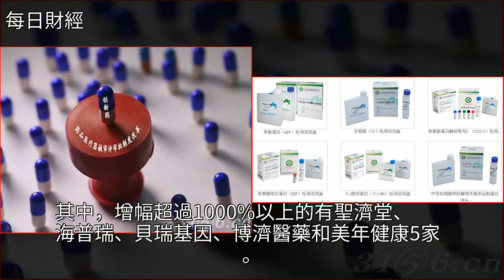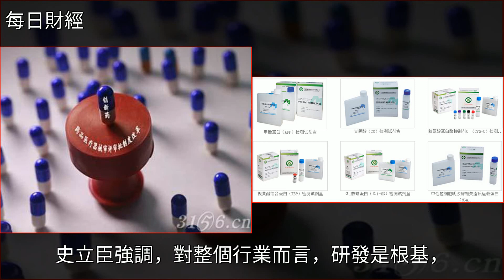184家生物醫藥上市企業發佈2018年中業績預告，八成藥企業績增長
184家生物醫藥上市企業發佈2018年中業績預告，八成藥企業績增長藥品,博濟醫藥,千山藥機,金融,風投184家生物醫藥上市企業發佈2018年中業績預告，八成藥企業績增長藥品 博濟醫藥 千山藥機 金融 風投